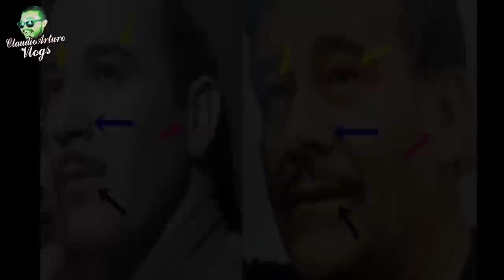EL AUDIO que REVELARÍA la VERDAD de ANTONIO PEDRO INFANTE ⚡ ⚡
ABRAZOOOOOS!!! :'D